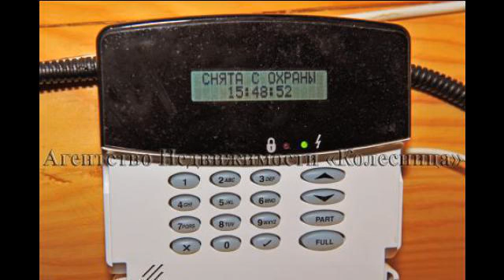Тетеринки. Сказочно красивый, жилой, меблирова...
Продается жилой меблированный коттедж по авторскому проекту, высокого качества строительства и технической наполненности, готовый под ключ, в современной жилой деревне Тетеринки находящейся на окраине Новой Москвы, вблизи деревень Петрово, Ильино и поселка городского типа Рогово, в 65 км от МКАД по калужскому (варшавскому) шоссе, на участке 12 соток. Дом общей площадью 275 м2 (жилая 183 м2) из оцилиндрованного бревна диаметром 24 см, построенный с соблюдением строительных правил и норм, полностью подготовленный для зимнего проживания, со всеми коммуникациями, с полной высококачественной отделкой. Фундамент монолитный ленточный, перекрытие первого этажа монолитная железобетонная плита, в межэтажных перекрытиях второго этажа использованы железные балки. Половое покрытие первого этажа - керамогранитная плитка с...